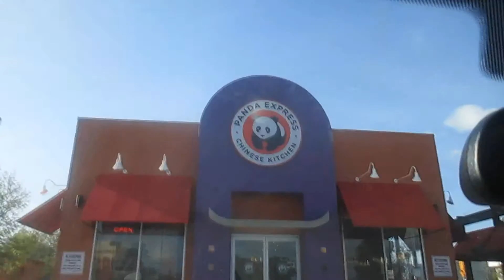I Got Chipotle!!(3/14/16 Day 178)